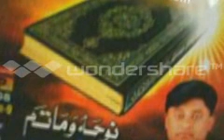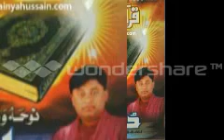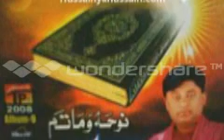{T.P} Album 9 2008 Old Noha Of Hub_E_Ali -Ae Qabirstan Gharibaan Da -